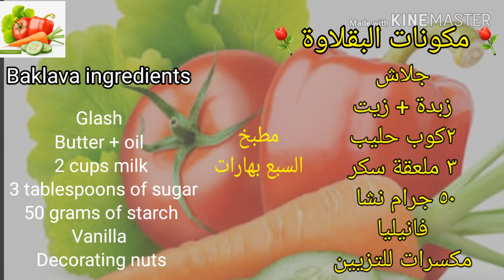البقلاوة بالكريمة هشة ومورقة وطعمها راااائع ⚘رمضان كريم ⚘Baklava with cream الجلاش الحلو بالكريمة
طريقة عمل البقلاوة بالكريمة ، طريقة عمل الجلاش الحلو بالكريمة ، طريقة عمل النمورة ، حلو رمضان ، البقلاوة ، البقلاوة الجاهزة ،
 How to make baklava with cream, how to make sweet desserts with cream, how to make tigers, sweet Ramadan, baklava, ready-made baklava

Как сделать пахлаву со сливками, как сделать сладкие десерты со сливками, как сделать тигров, сладкий Рамадан, пахлава, готовая пахлава,

Come preparare la baklava con la panna, come preparare i dolci con la panna, come preparare le tigri, il dolce Ramadan, la baklava, la baklava pronta
Wie man Baklava mit Sahne macht, wie man süße Desserts mit Sahne macht, wie man Tiger macht, süßer Ramadan, Baklava, fertiges Baklava